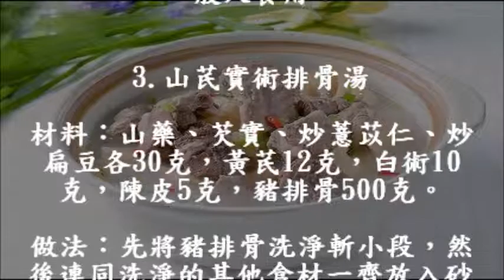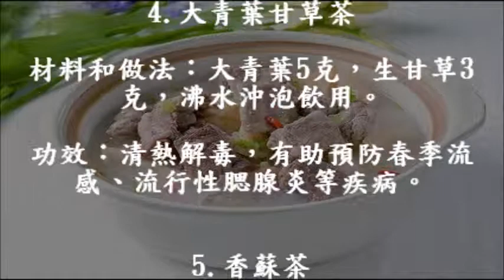🍅“春困”來了怎麼辦？解困除乏，總有一款湯茶適合你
momo daily
🍄奇味蕃茄牛腩煲 牛肉含豐富"鋅"=調節碳水化合物和脂肪代謝，控制血糖平衡
不加糖煮40分鐘完成易煮易淋  0豉油0老抽 不油膩 (夏天也愛吃, 好味到紅蘿蔔都吃光 ) No sugar Wonderful Tomato Stewed Beef Brisket

🍵蓮子百合金針菇三文魚湯 抗疲勞 降血脂 金針菇: 預防過敏 抗炎 抗癌 (蓮子: 心悸失眠，男子遺精、滑精，婦女月經過多、白帶過多) 無豬肉湯 Salmon Soup

🍄墨魚韭菜蝦煎餅＊韭菜止汗＊補腎壯陽,通月經,通乳,消炎止血,治疣去癬 ＊蝦忌某些水果你要知 Allium tuberosum seafood pancakes

🍵[高壓煲] 冬瓜薏米雪菜清雞湯 夏天解暑良湯, 降溫, 減肥良湯, 清熱利濕, 健脾止瀉 (冬瓜: 含維生素B1相當豐富) 無豬肉湯 Wax gourd Chicken Soup

🍵[高壓煲] 核桃腰果肉竹湯 (核桃的優質脂肪和蛋白是大腦最好的營養) 補大腦, 助美顏, 益心臟, 治失眠, 抗氧化 Walnut Cashew Soup

🍵[高壓煲] 黨參海螺湯 (黨參: 增強免疫功能, 增強造血功能, 強心、抗休克, 抑制胃酸分泌) (黨參最佳配合果皮合用) Sea snail Codonopsis pilosula Soup

🍄滋味素菇腐皮卷 (腐皮:清熱化痰,解毒止癢,自汗) (食用菇:補肝,益腸胃,抗癌) Shiitake Tofu skin roll

🍄[輕鬆煮] 豉油皇鮮魷 (0加水,簡單調味保留營養更鮮味)(祛風除濕,滋補,通淋,風濕腰痛,產後體虛,小兒疳積)(魷魚是鋅和錳的良好食物來源) Easy Supreme Soy Sauce Squid

🍳[輕鬆煮]蕃茄炒滑蛋 (簡單也能超嫩滑,一次學會) (蕃茄 生津止渴,健胃消食, 可以提高人嘅抗病能力, 男士前列腺有一定的保健作用)Tomato fried egg

🍄枸杞咸蛋肉碎杞子湯 (功效: 滋補肝腎, 益精明目, 滋陰, 潤燥, 清熱降逆, 腰膝酸痛) Salted duck egg Lycium chinense Soup

🍄0油炸香脆雞翼 (外脆內軟滑) 今次分享想講吓: 激素(賀爾蒙) [ 奇異果鈣含量有多高? ] 0 fried crispy chicken wings , power of kiwifruit?

🍄豉汁蒸魚頭 (豆豉功效：風寒感冒,怕冷發熱,寒熱頭痛,鼻塞噴嚏等等) (蒜:慢性胃炎潰瘍病患者慎食啊) Steamed fish

🍄圓肉杞子豆漿 (杞子: 清熱明目, 腰膝酸痛, 眩暈耳鳴 (必喝 Sugar-free soy milk ))
🍄蒜香蝦仁韭黃炒蛋 Scrambled eggs *蝦忌（相剋食物）水果同吃  ＊過敏體質吃蛋, 要注意啊!

🍄蒜香臘鴨脾金針菇煲仔飯 (焦香味美)(時間控制一次學會) 金針菇不只是預防過敏, 抗炎, 抗疲勞) Claypot rice

🍄榨菜蒸白鰂魚, 榨菜簡單處理方法(日常備用) (預防: 解毒消腫, 滋補, 胃痛嘔吐,水腫,牙痛)(想吃魚清一點,加上麻油,代替食油也不錯)Steamed fish

🍄老黃瓜紅豆去濕湯 (薏仁禁忌:懷孕要注意啊)(去水腫,理氣活血,清熱解毒,心胃氣痛,無名腫毒) Exclude toxin vegetable soup

🍄川芎白芷黑醋豬腳 (祛風止痛除濕,易淋低糖做法) (豐富膠原蛋白, 不油膩) (吃醋禁忌要注意啊！)

🍄素食的晚餐炸菜豆腐扑蒸鲩魚 蒜容炒潺菜 (男士吃芹菜有什麼影響?)（洗菜怎樣才乾淨?）[在家吃魚要魚汁更營養豐富啊!] Turnip Steamed fish

🍄素食的晚餐鯪魚釀蓮藕 配 炸菜豆腐扑蒸鲩魚 蒜容炒潺菜 (清熱涼血通便止瀉, 止血散瘀, 陰道滴蟲病, 便秘)(蓮藕營養價值很高，但產婦要注意食用時候啊！) Stir-fry lotus root fish pancakes

這裡是分享我日常烹飪[迷你廚房], 聽著輕鬆音樂看我的影片, 希望你會喜歡,